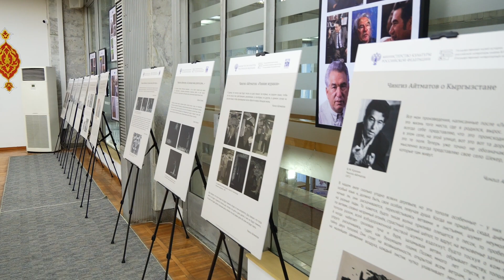В Бишкеке отмечают 95-летие Чингиза Айтматова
В Кыргызстане отмечают 95-летие Чингиза Айтматова. Государственный музей истории российской литературы им. В. Даля представил в Бишкеке выставку, посвященную юбилею. Также состоялся круглый стол с участием сотрудников творческих вузов, музеев и библиотек России и Кыргызстана. Обо всем этом в нашем сюжете